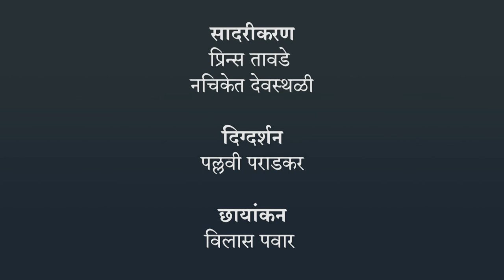अवयव | १ ली मराठी | भारतीय सांकेतिक भाषेनुसार अध्ययन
अवयव, १ ली मराठी, ISL Marathi language learning content, Class 1, Jnana Prabodhini, Maharashtra Board,